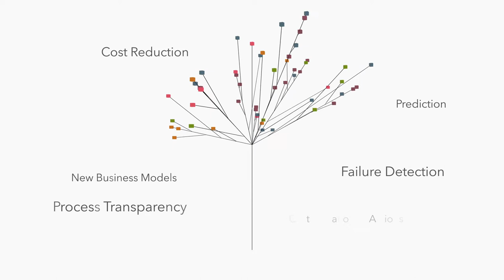Data2B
Role: Direction artistique, animation & réalisation

Le film explique le concept du dataproduct par data2b.
Aujourd'hui, le concept du bigdata et ses applications est complexe à appréhender pour beaucoup de gens, le film devait donc exprimer simplement la transformation de données inutilisées pour en faire un nouveau produit. Pour cela, nous sommes partis sur une idée simple: récolter dans un espace des formes géométriques basiques; ces données sont triés, analysées, organisés en une nouvelle structure tel un arbre. Un design minimaliste, associé à quelques phrases clés, renforce la simplicité de la solution.